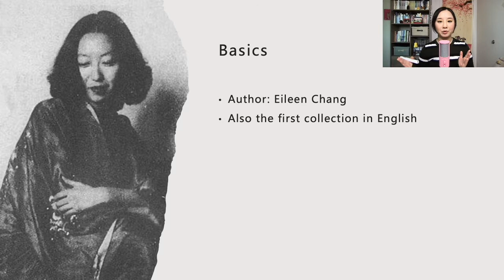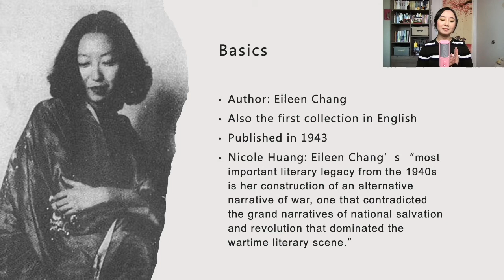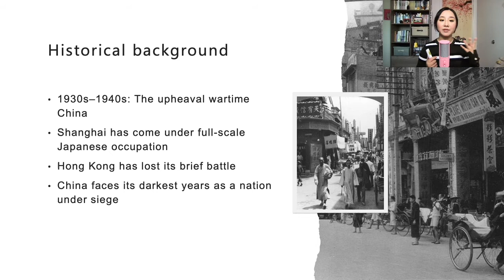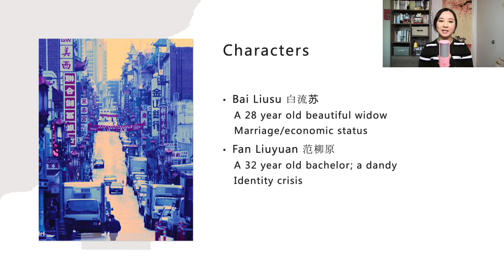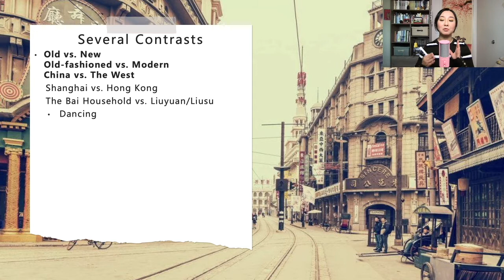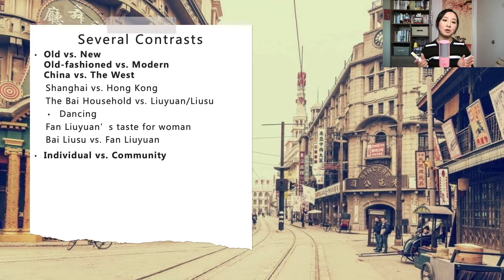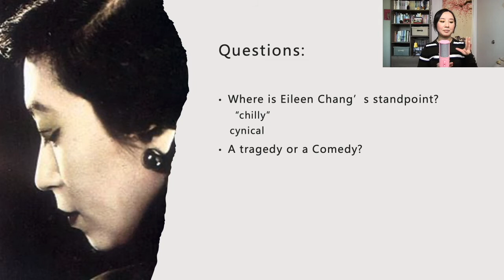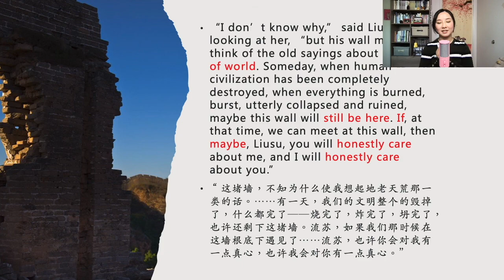Love in a Fallen City - '"This wall reminds me of the end of world..."